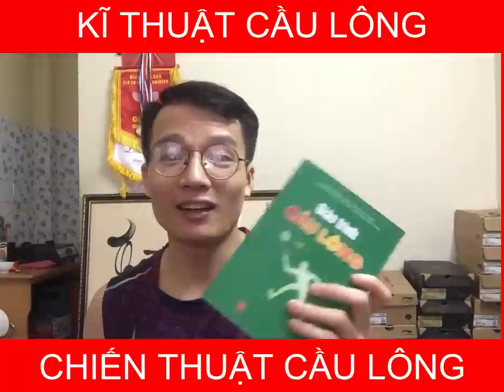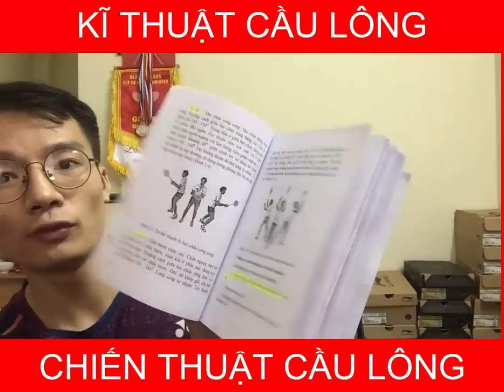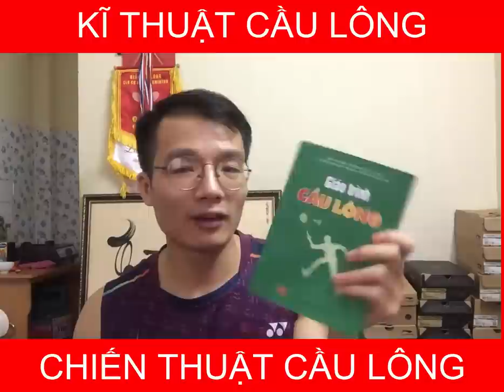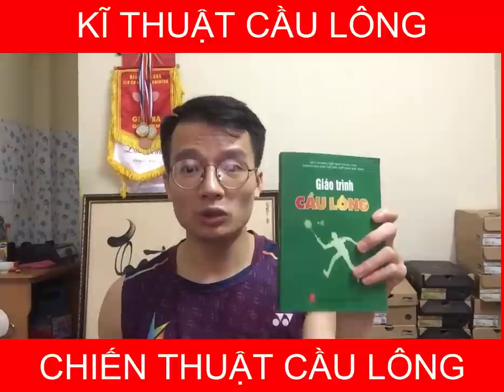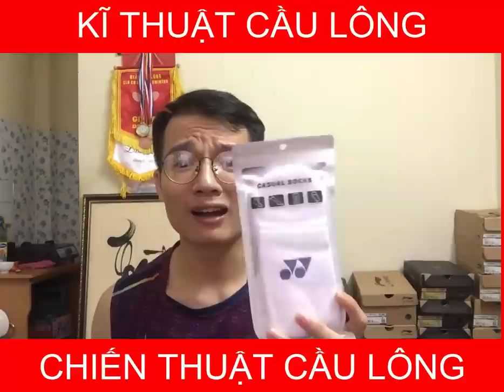Theo Bạn vì sao mình chơi cầu lông chưa tốt ?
GIÁO TRÌNH CHUYÊN SÂU CẦU LÔNG - TÀI LIỆU ĐƯỢC SỬ DỤNG CHÍNH THỨC TRONG GIẢNG DẠY TẠI ĐẠI HỌC THỂ DỤC THỂ THAO BẮC NINH.